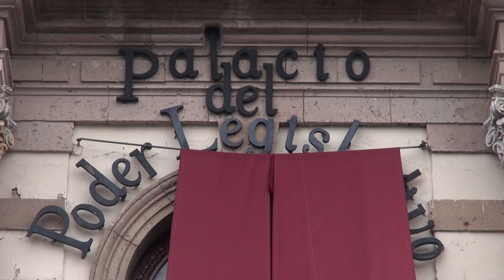No habrá alianza entre Morena y el PRD en los comicios electorales en Irimbo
Política 🔴 No habrá alianza entre Morena y el PRD en los comicios electorales en Irimbo, anunció Octavio Ocampo Córdova, dirigente del PRD en Michoacán, quien además comentó que se regirán bajo los estatutos nacionales pese a la pérdida del registro.